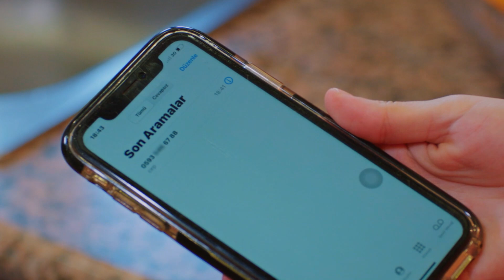Kuzey, Eve Polislerle Döndü | Aşk ve Umut 204. Bölüm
Kuzey, polislere Naciye'nin birini bıçakladığını söyledi. NACİYE, İFADE VERİYOR
Aşk ve Umut 204. bölümü İzlemek için tıkla👉

Künye

Yapım: Focus Film
Yapımcı: Nilgün Sağyaşar
Yönetmen: Mahmut Kaptan, Reyhan Usta
Senaryo:  Merve Balıkçı, Baran Gündoğdu